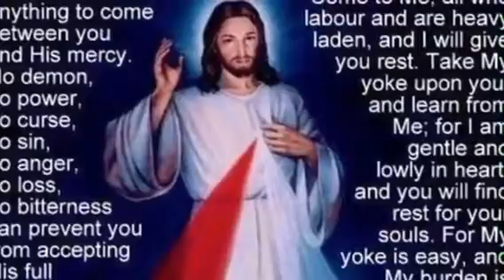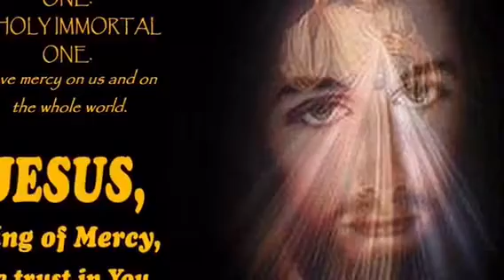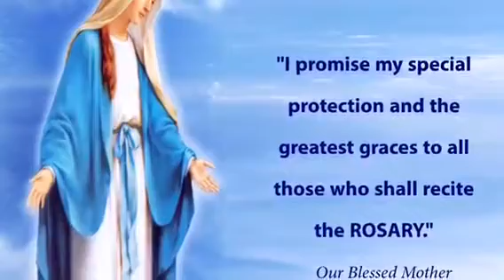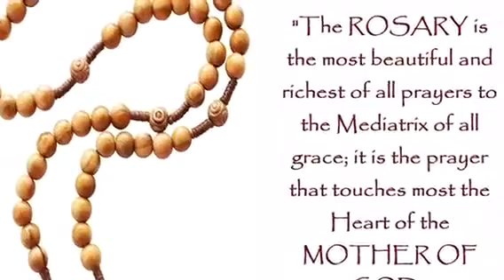Christian Pawlpi Sungah Nisim Zingsang Thunget na ..?